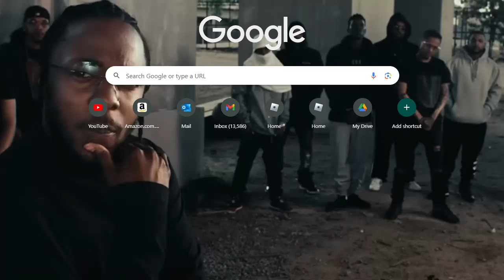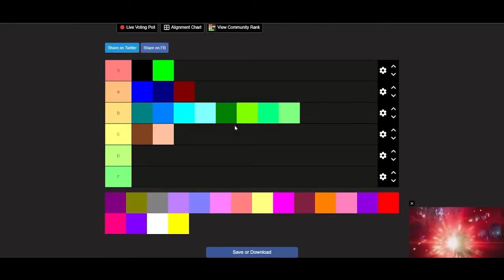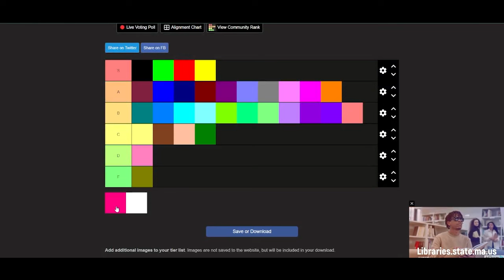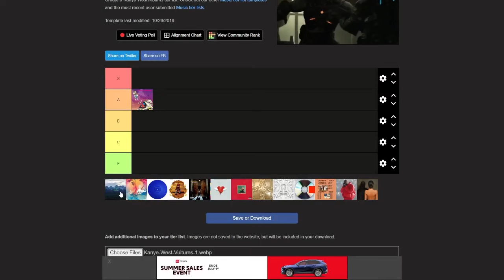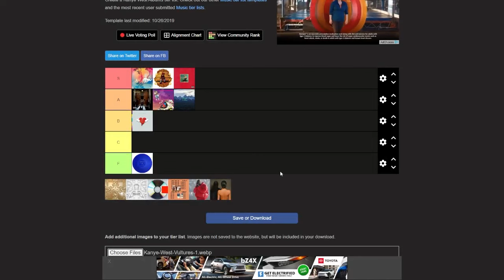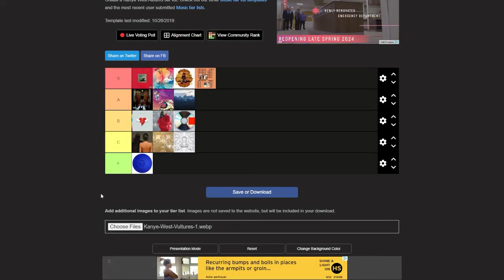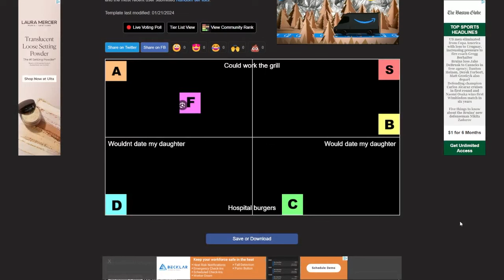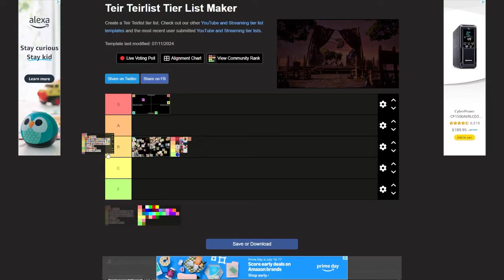Ranking Random Teirlists online...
Thx for watching, Part 2 is ready and scheduled to come out soon, just too long for the vid I had to make another vid to separate them.